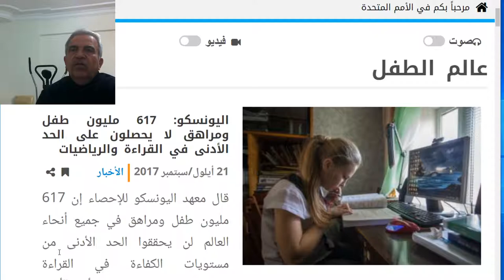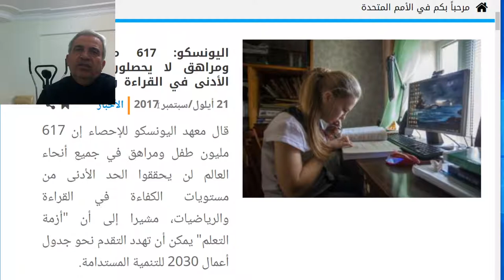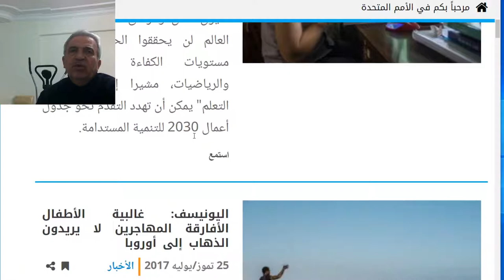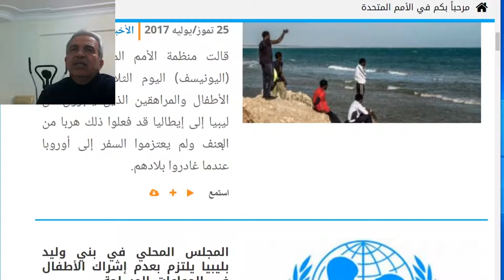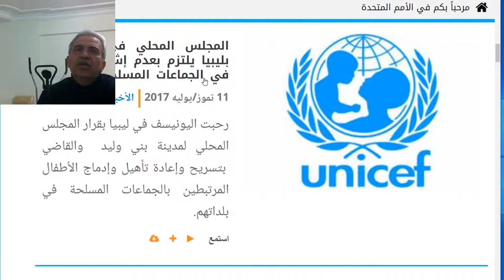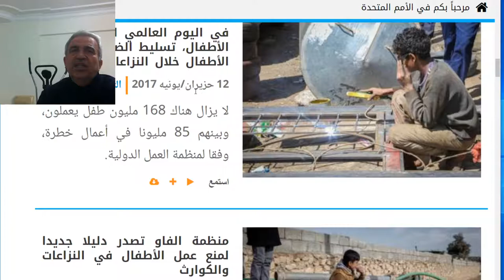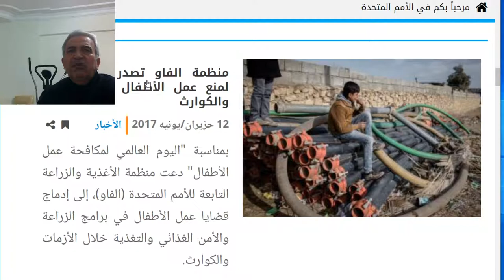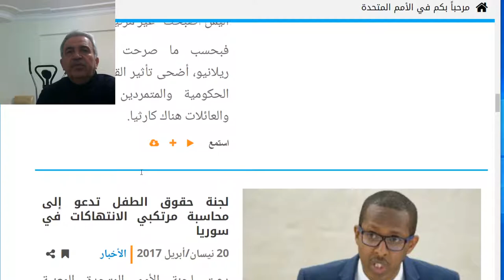Birleşmiş Milletler Arapça çocuk haberleri okuma çalışması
birleşmiş milletler sayfasından çocuklarla ilgili haberleri sizler için hazırladık.